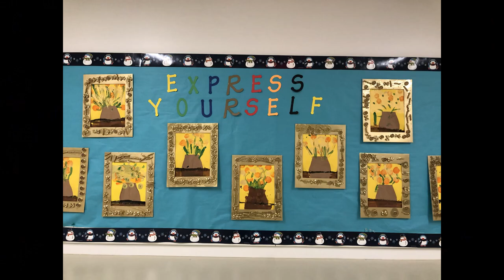Charter Oak International Academy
Welcome to Magnet night!